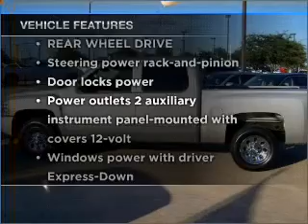2008 Chevrolet Silverado 1500 Crew Cab - Garland TX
Year: 2008
Make: Chevrolet
Model: Silverado 1500 Crew Cab
Trim: LT Pickup 4D 5 3/4 ft
Engine: 8 cylinder 4.8 Liter
Transmission:
Color: Silver Birch
Mileage: 14747
Address:
3601 S. Shiloh Ave